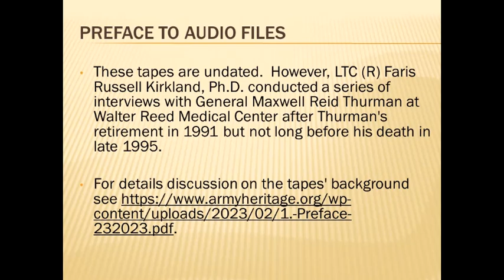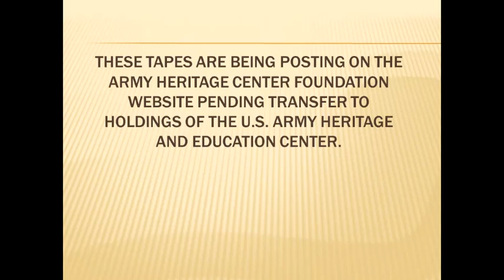Thurman Kirkland Interview 1 B